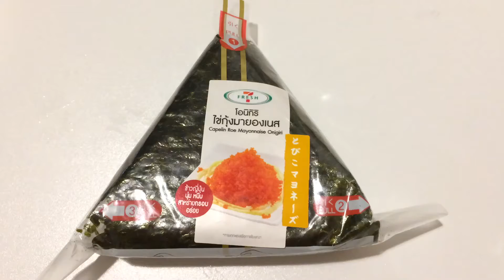Capelin Roe Mayonnaise Onigiri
Capelin Roe Mayonnaise Onigiri - 7 FRESH
Available at 7 ELEVEN
27 Baht

โอนิกิริไข่กุ้งมายองเนส
มีจำหน่ายที่ 7-11